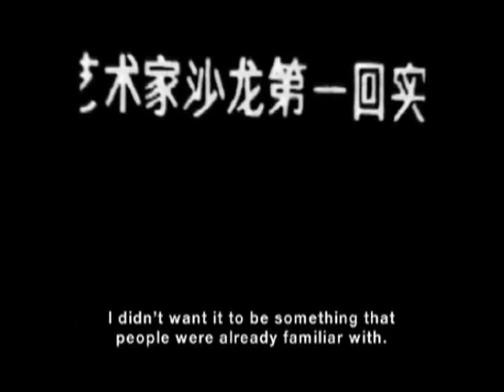2010 - From Jean-Paul Sartre to Teresa Teng: Contemporary Cantonese Art in the 1980s Trailer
World Festival Premier
From Jean-Paul Sartre to Teresa Teng: Contemporary Cantonese Art in the
1980s
Screening Time: Saturday May 29,  4:45 PM

Documentary / Hong Kong / 2010 / 50 minutes
Produced by Asia Art Archive, Jane DeBevoise, Claire Hsu, Phoebe Wong, Anthony Yung
Language: Cantonese & Mandarin w/ English subtitles

It was like having a western meal, there wasnt much to choose from.

The 1980s was a seminal period in the history of contemporary art in China. However, the contribution and experimentalism of the art scene in South China, particularly in Guangzhou and Shenzhen, have generally been overlooked. Based on primary research, rare film footage and 14 interviews with artists, curators and historians that were active in the Guangdong region during the 1980s, this documentary bears witness not only to the reading fever that gripped the Chinese art world in the 1980s. It also highlights the experimentalism and verve of artists and critics in South China whose contributions to the development of contemporary art have been long lasting and deep.
Part of a major research and website project entitled Materials of the Future: Documenting Contemporary Chinese Art from 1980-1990 focusing on contemporary art in China in the 1980s, Asia Art Archive will launch a comprehensive website in Fall 2010, as well as make available all of the material collected and produced for the project.